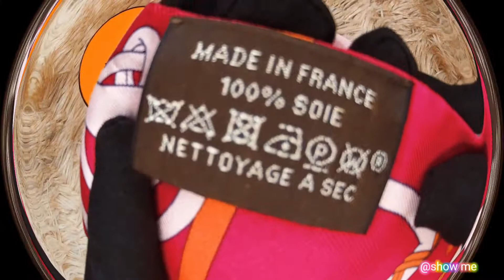🌟🎬🌟Hermes Panoplie Equestre twilly/愛馬仕馬術裝備 Twilly 綁帶絲巾束髮帶包包手挽綁帶#精品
This small silk accessory can be tied infinite ways, bringing a whimsical touch to your everyday look!

這款小絲綢配飾可以無限系結，為您的日常裝扮帶來異想天開的感覺！